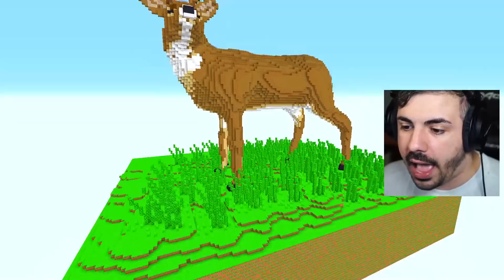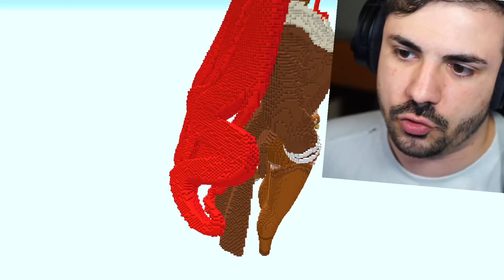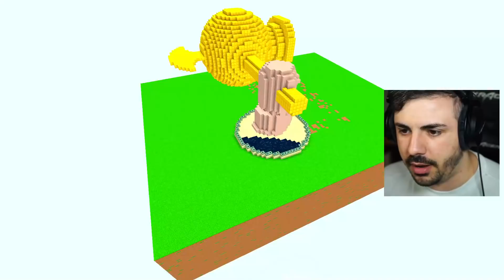100 COSTRUZIONI IMPOSSIBILI SU MINECRAFT CHE SEMBRANO REALI!!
Nuovo video di 100 Costruzioni Impossibili su Minecraft che Sembrano Reali su Minecraft ITA